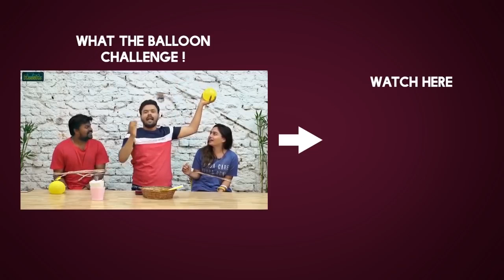118 Movie UnderWater Making Video || Kalyan Ram, Shalini Pandey, Niveda Thomas - Filmyfocus.com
118 Movie UnderWater Making Video. 118Movie stars KalyanRam ShaliniPandey NivedaThomas in lead roles, Directed by KV Guhan.